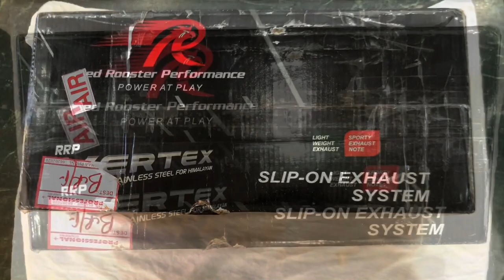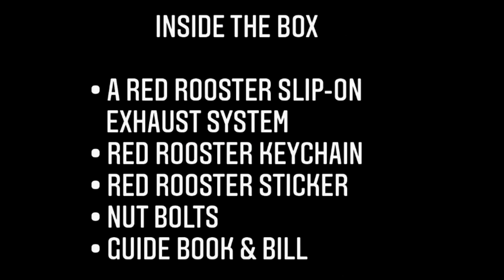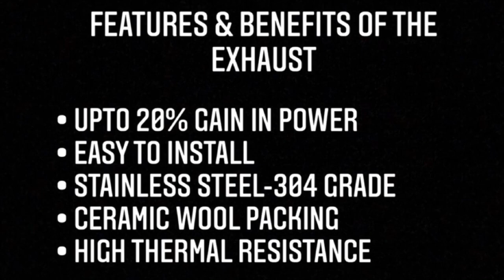UNBOXING SOUND TEST OF RED ROOSTER VERTEX EXHAUST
This video is for all the exhaust lovers. We upgraded a BS6 Himalyan with a Red Rooster slip-on exhaust.
For better experience of the video please use your earphones for better sound quality.

⚠️Note: This exhaust is only for Himalyan⚠️

EDITED BY: Sahil Sancolkar & Nidhish Kalangutkar